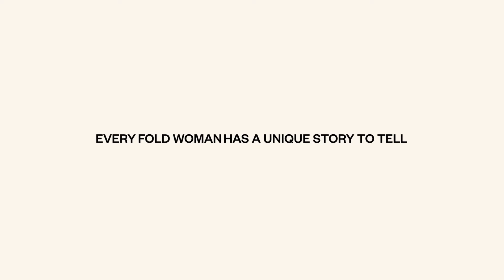Fold Woman - Words of Wisdom by Dr Irina Higgins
Russian neuroscientist and former fashion model Dr Irina Higgins taught herself to code when she was 11, using a friend’s computer to build her own games. Now she builds artificial intelligence systems that can outperform the human brain.

Our Fold Women are from all walks of life: different backgrounds, different sectors, different career paths. Read inspiring stories for women, by women which are personal, powerful and unapologetically honest.